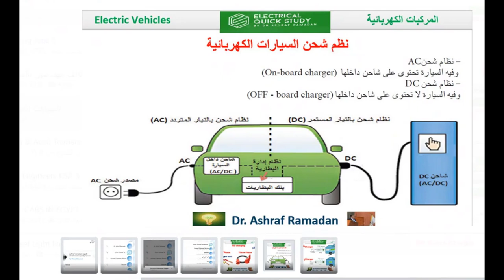شواحن السيارات الكهربائية ال AC & DC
في هذا الفيديو، نقدم لك شرحًا مفصلًا عن الفرق بين شواحن السيارات الكهربائية AC وDC، وكيفية اختيار الشاحن المثالي لسيارتك لضمان أقصى سرعة وكفاءة في الشحن. إذا كنت مهتمًا بمستقبل السيارات الكهربائية وتبحث عن معلومات مفيدة، فهذا الفيديو لك!